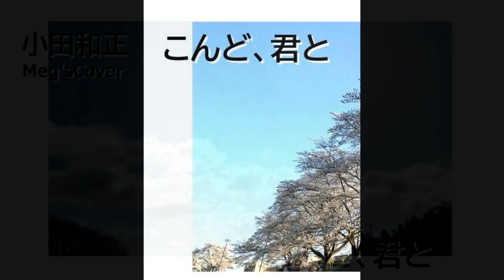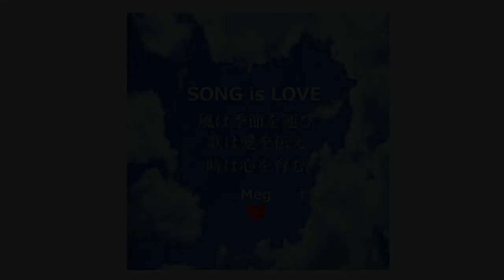👧🏻👦🏻こんど、君と💗 Meg'sCover🎧 小田和正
20210410Up
詞・曲 小田和正　2021年（R3）
💚Meg...
43年間の仕事生活が終わって
そして65年目の新しい人生が始まりました
そんなときに
60才を迎えた「みんなのうた」から
風のように流れてきたのが
オフコース時代からずっと47年間聴き続けてきた
小田さんの曲 ♪こんど、君と でした
このうたを聴きながら小田さんは僕に
こんな風に言葉をかけてくれました
-   43年間おつかれさま
　ボクも頑張ったけどキミもよく頑張ったね
　このコロナが収まったら
　キミと会って
　キミと話して
　キミといっぱい笑って
　そしていっしょにうたおう
　こんどこそ
　こんどこそ..　-
💙小田さん...
2021,4,3（土）
みんなのうた60
生放送～バースデースペシャル！～より
小田さんのコメント
僕が中学生のときに始まった「みんなのうた」
テレビから流れてくると必ずチャンネルを止めて
どんな曲が流れているかチェックした記憶があります
どの世代の誰に聞いてもみんな当たり前のように
「みんなのうた」を知っている
それほど長い間愛されてきた番組なのだ
ということに改めて驚きます
「こんど、君と」は
「みんなのうた」60年に向けた思いと
コロナに対する気持ちという
２つの色合いが違うことをどう両立させるか
どう言葉に置き換えて一つのストーリーを
紡いでいくか悩みました
そんな中で
みんなの気持ちを少しでも明るくしたいという
その１点で書きました
皆さん
我慢の日々が続いていることと思いますが
頑張っていきましょう
流れてくる音楽が
みんなの心を少しでも軽くしてくれれば嬉しく思います
👧🏻👦🏻こんど、君と💗
今度君に会う時は
やさしい季節に包まれてるだろう
見なれたこの街のどこかで
ゆっくり他愛のない話をしよう
そんなこと考えながら今を歩いている
想う人がいる 想ってくれる人がいる
小さな倖せが支えてくれる
窓から射し込む光が
真っ白な壁に踊っている
飽きずにそれを眺めている
心はいつかほどけていった
空は今日も青く続いている
すべて受け入れながら
woo
歌は友達のようにいつも励ましてくれた
そして歌はやがてみんなの気持ちを
一つにしていくよ
声を合わせてあの歌を
いつかみんなでまたうたおう
もう少しこの先へ行ってみよう
もう少しだけ
もう少しだけ